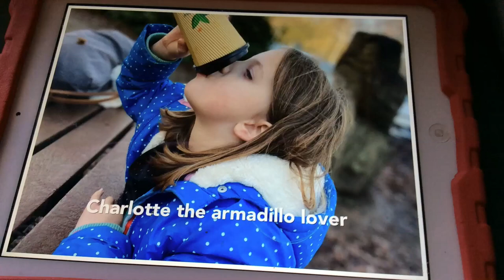A slide show of ME !!!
It will make my day 🙂